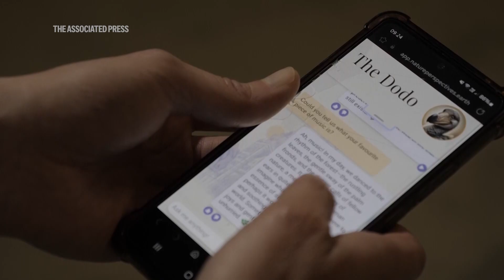A talking dodo leads a new AI experiment at a zoology museum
A museum experiment in Cambridge will allow visitors to have a conversation with a dodo. Using artificial intelligence, an authentic voice is given to the extinct bird that can respond to any questions visitors want to ask. (AP video by Tom Rayner)